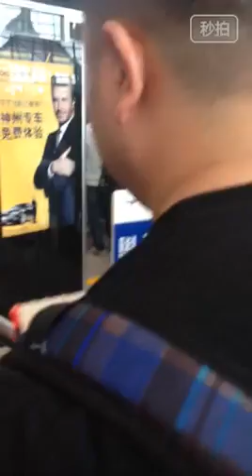[fancam][15.5.2015] Dịch Dương Thiên Tỉ tại sân bay Trường Sa đi Trùng Khánh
cre: 我不是完美小孩222
Reup : Ăn Hại subteam.